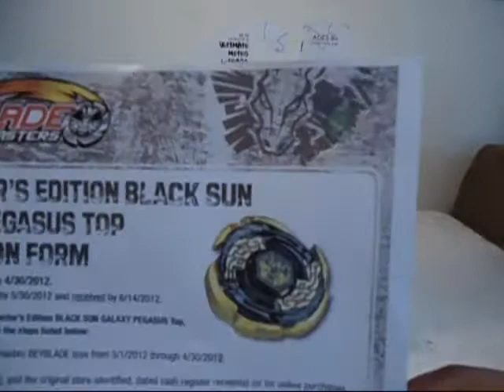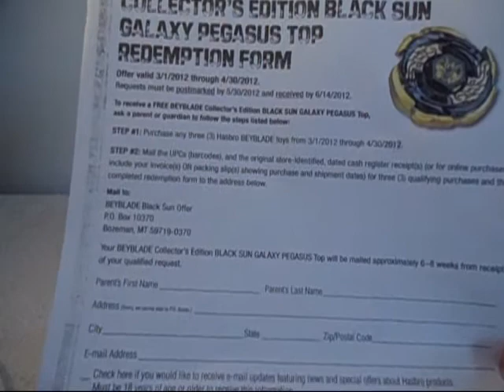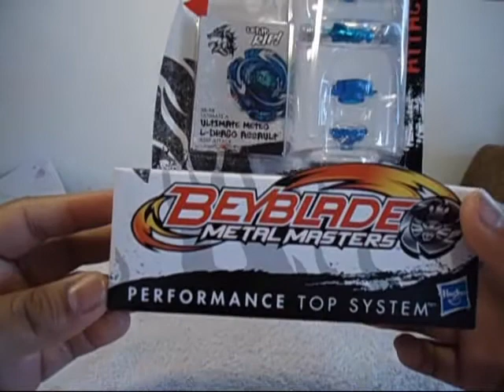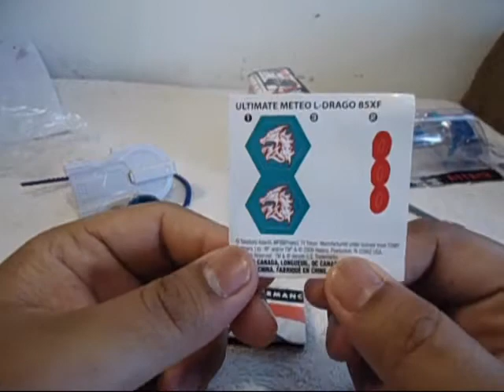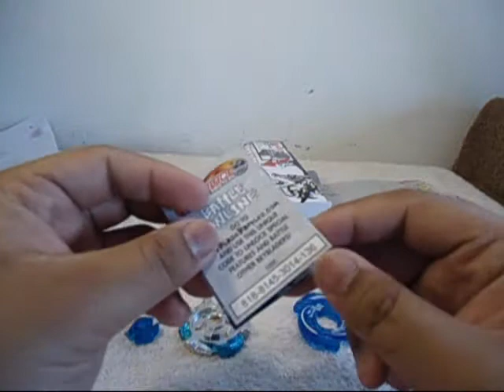Unboxing #4: Ultimate Meteo L-Drago Assault Ver. 85XF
My unboxing of Ultimate Meteo L-Drago 85XF Assault Version.

Black Sun Galaxy Pegasus redemption form (and you have to buy 3 beyblade by APRIL 30TH! Not August.) :